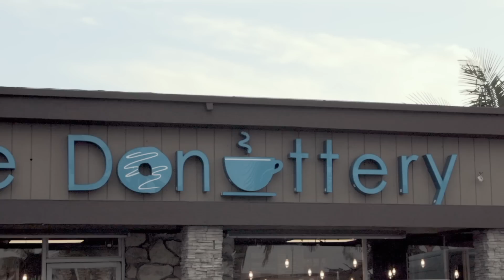Is My Deaf Boyfriend Aware of Noises?